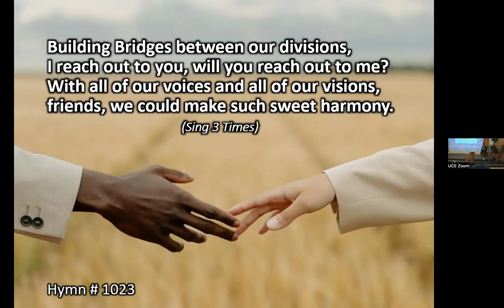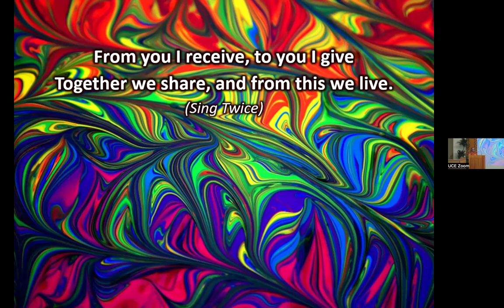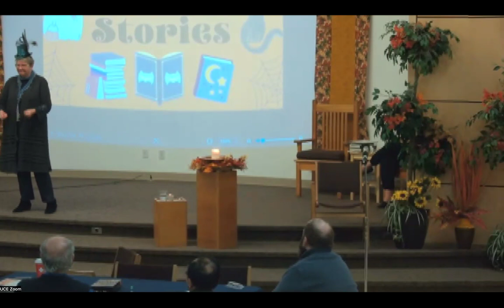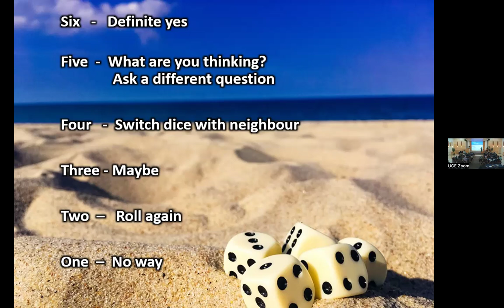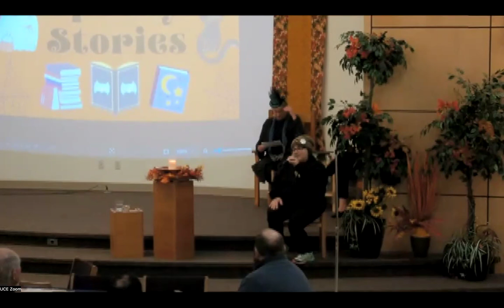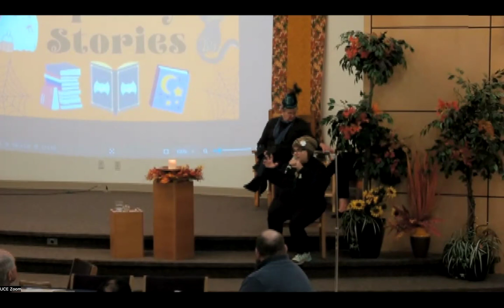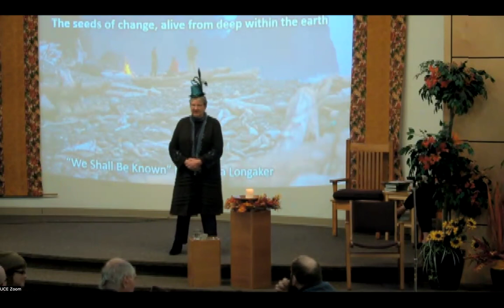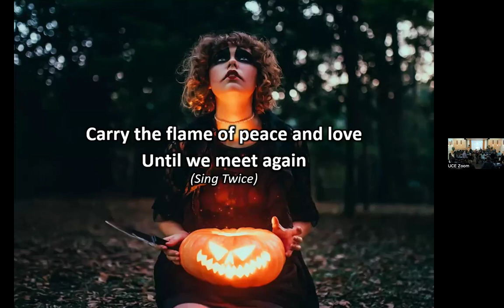“Listen to the (Spooky) Story" Oct 27, 2024 - A Family-Friendly Service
They say that at this time of year, the veil between this world and the next is thin. Have you had an experience with this thin veil? Do you have any real and personal ghost stories? The Samhain service will delve into some stories that might make you shiver!
Listen to the Spooky Story - Order of Service Oct 27, 2024
Chimes
Welcome and Land Acknowledgement
Announcements
Chalice Lighting
Hymn 1023 “Building Bridges” (Sing 3x)
Time for All Ages “Poultrygeist” by Eric Geron, Illustrated by Peter Oswald
Sharing Our Abundance – Camp fYrefly
Hymn 402 “From You I Receive” (Sing 2X)
Service Leader Reflection - Brandi Moller-Reid
Spooky Story Time #1
Mystery Activity
Hymn 1011 Return Again (Sing 2x)
Silent Candles of Joy and Concern
Spooky Story Time #2
Mystery Activity
Closing Song “We Shall Be Known” by MaMuse
Extinguishing the Flame
Benediction